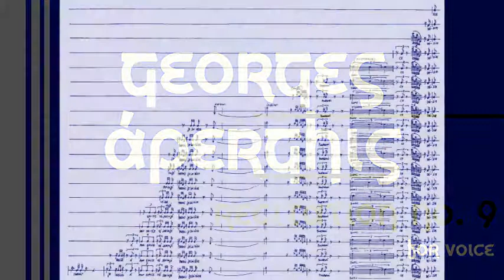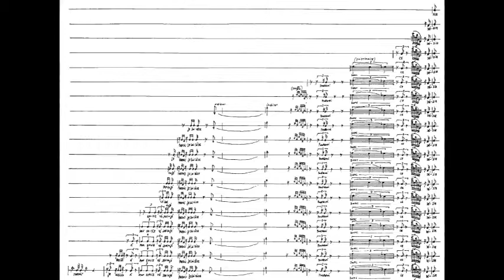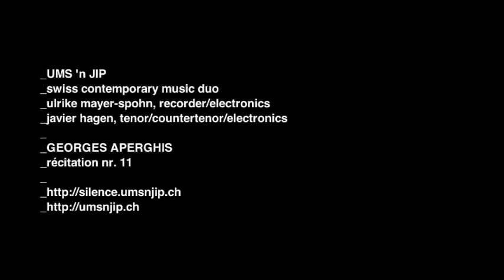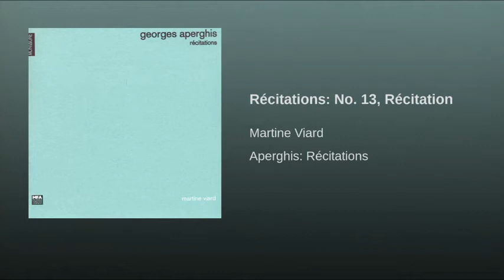Georges Aperghis: Récitations No. 9, 11, 13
No. 9 [0:05]
No. 11 [5:08]
No. 13 [6:54]